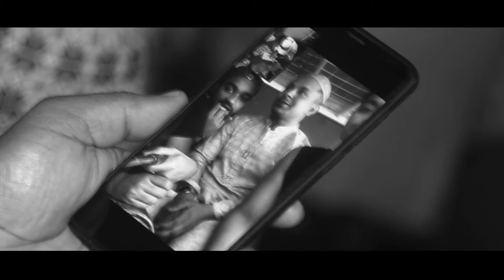compa's wedding trailer 2020